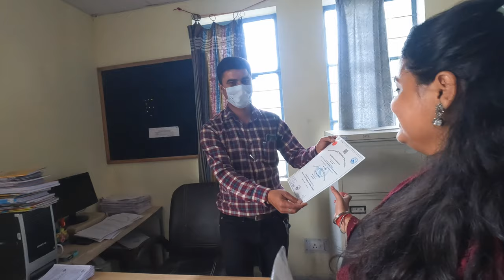Birla Darshan | Joshi Stories | Pooja with Pooja | Dost, college, degree aur purani yadein | Vlog 47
Chaliye hmare sath degree lene bhimtal college😍
Pooja, Vaibhav aur maine college m degree li , professors se mile, purani yaadein taaza kri aur editor sahab as usual editing krne m lge hue the😅

We hope k apko b apne college k din yaad aye is video ko dekh kr 🥰